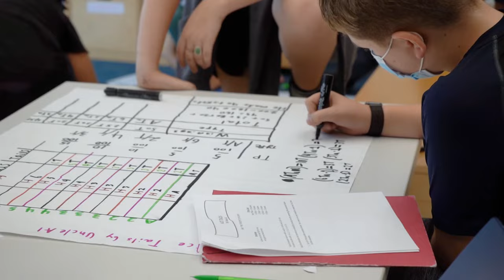Bank Street College